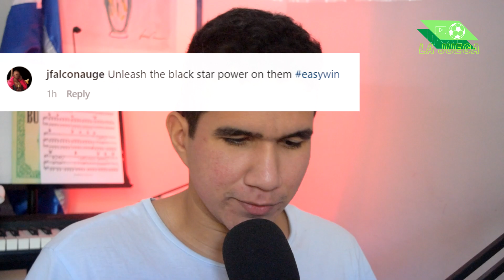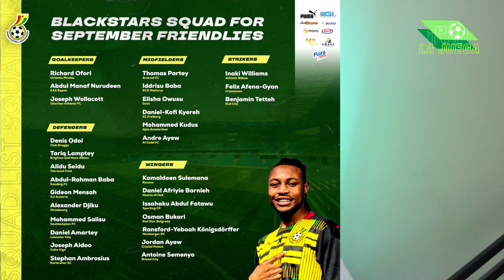NICARAGUA CONTRA GHANA | PREVIA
En esta ocasión hablamos sobre la previa al partido entre Nicaragua y Ghana, que ha ganado mundial sub-20 y mundial sub-17 (2 veces), además de estar clasificada a Qatar, tener a jugadores como Kudus, Williams y Lamptey e inmediatamente luego de perder 3-0 contra Brasil.

¿Qué se puede esperar de este partido?